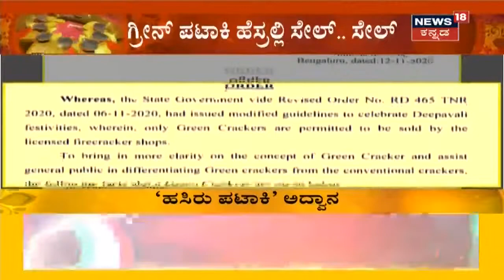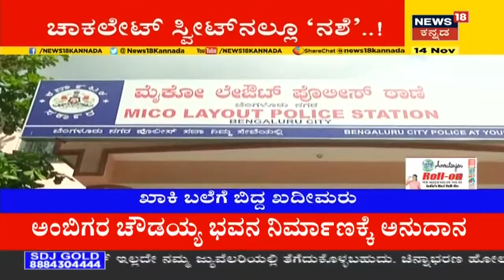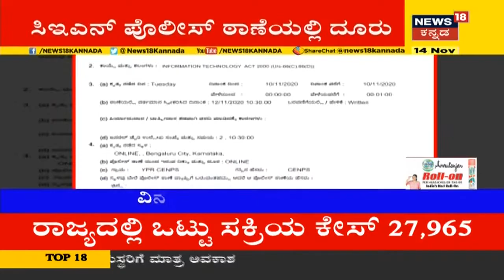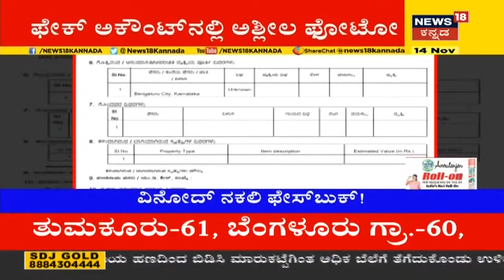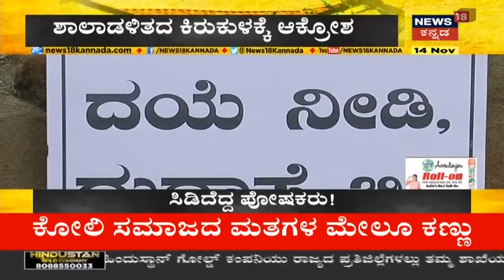Namma Bengaluru: ಹಸಿರು ಪಟಾಕಿಗೆ ಮುಗಿಬಿದ್ದ ಜನ; ಸಾಮಾಜಿಕ ಅಂತರ ಮಾಯ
ಕೊರೋನಾ ಇರುವಾಗ ಈ ಸಲದ ದೀಪಾವಳಿ ಹಬ್ಬದಂದು ಪಟಾಕಿ ಹೊಡೆಯೋಕೆ ಆಗುತ್ತೋ ಇಲ್ಲವೋ ಎಂದು ಯೋಚನೆ ಮಾಡುತ್ತಿದ್ದವರಿಗೆ ಹಸಿರು ಪಟಾಕಿ ಹಾರಿಸುವ ಅವಕಾಶ ಸಿಕ್ಕಿದೆ. ಹಸಿರು ಪಟಾಕಿಗೆ ಗ್ರೀನ್ ಸಿಗ್ನಲ್ ಸಿಕ್ಕಿದ್ದು, ಅದು ಮಾರುಕಟ್ಟೆಗೆ ಎಂಟ್ರಿ ಕೊಟ್ಟಾಗಿದೆ. ಇದನ್ನೇ ಕಾಯುತ್ತಾ ಇದ್ದವರಂತೆ ಜನ ಕೂಡಾ ಹಸಿರು ಪಟಾಕಿಗಳನ್ನು ಉತ್ಸಾಹದಿಂದ ಕೊಳ್ಳುತ್ತಿದ್ದಾರೆ.

3:26 ಸರ್ಕಾರದ ಆದೇಶವನ್ನು ಗಾಳಿಗೆ  ತೋರಿ ಹಸಿರು ಪಟಾಕಿ ಬದಲು, ಸಾಮಾನ್ಯ ಪಟಾಕಿಯನ್ನೇ ಜನ ಹಾರಿಸುತ್ತಿದ್ದಾರೆ.
4:15 ಸಾರಿಗೆ ಇಲಾಖೆ ಸಿಬ್ಬಂದಿಗೆ ಹಬ್ಬವನ್ನು ಸಂತೋಷದಿಂದ ಆಚರಣೆ ಮಾಡಲಾಗುತ್ತಿಲ್ಲ.‌ ಕಳೆದ ತಿಂಗಳ ವೇತನ ಈವರೆಗೆ ಬಾರದ ಹಿನ್ನೆಲೆಯಲ್ಲಿ ಲಕ್ಷಕ್ಕೂ ಹೆಚ್ಚು ಸಿಬ್ಬಂದಿಗಳು ವೇತನಕ್ಕಾಗಿ ಕಾಯುತ್ತಿದ್ದಾರೆ.
7:59  ಭವಿಷ್ಯ ಕೇಳಿದ ಗಂಡನಿಂದ ಕಿರುಕುಳ? 9ತಿಂಗಳಿಗೇ ವೈವಾಹಿಕ ಜೀವನ ಅಂತ್ಯ.
10:58 ಖಾಕಿ ಬಲೆಗೆ ಬಿದ್ದ ಖದೀಮರು. ಆಟಿಕೆಯಲ್ಲೂ ಅಮಲಿನ ಲೋಕ.